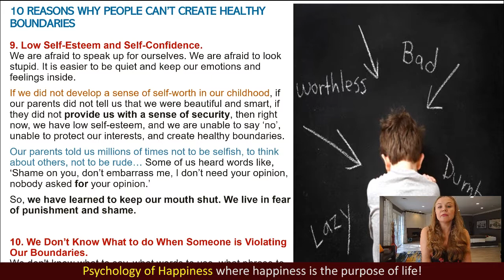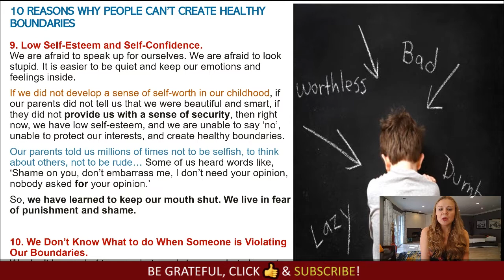Where do low self-esteem and low self-confidence come from? by Elena Semenek, Psychology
Where do low self-esteem and low self-confidence come from? Self-improvement webinar by the online psychologist, Elena Semenek. Motivational video.